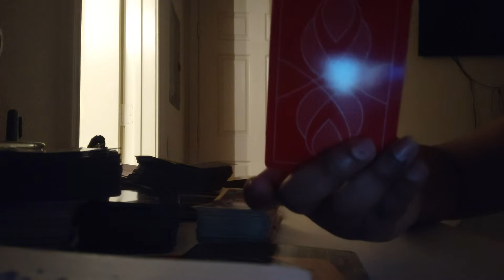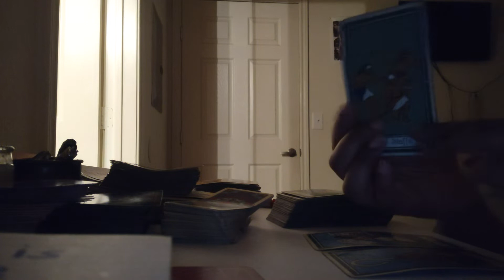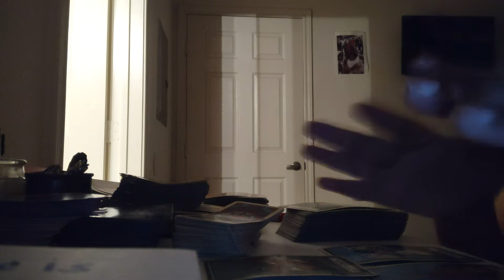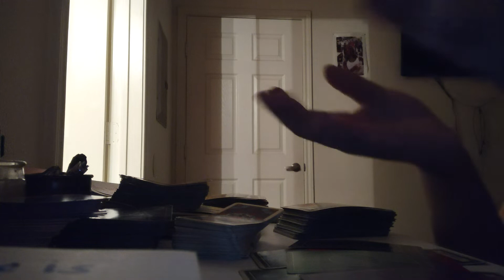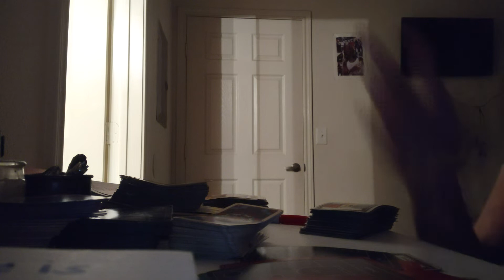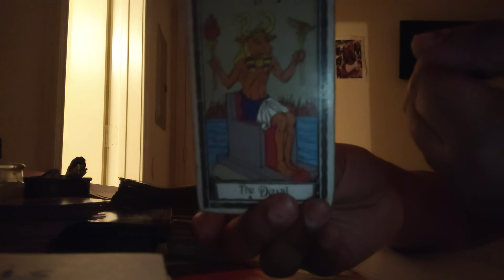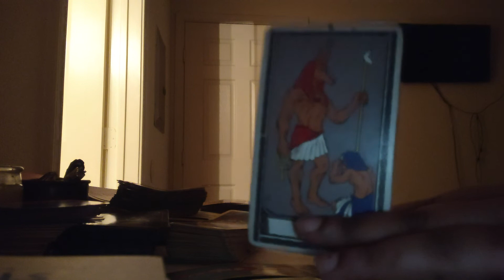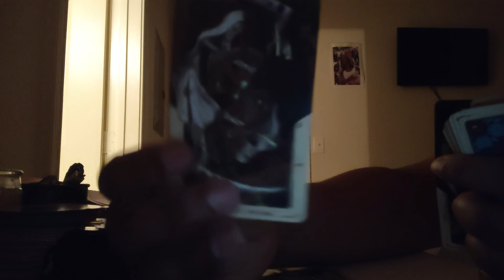Gemini♊Ignore🙄The Haters They Irrelevant/Get away from this👿abusive Narc It's Ok To Be A Big Woman‼️